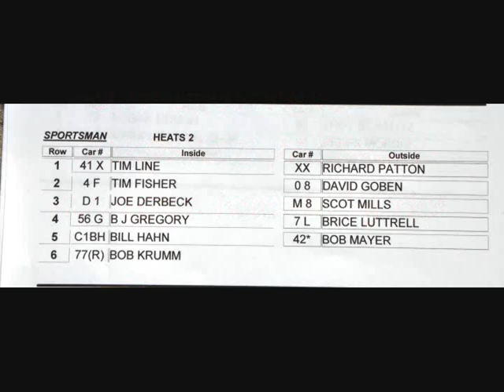7 9 2011 osr sm h 2